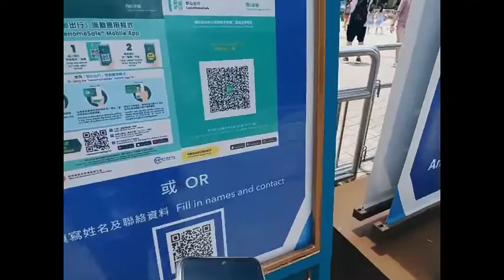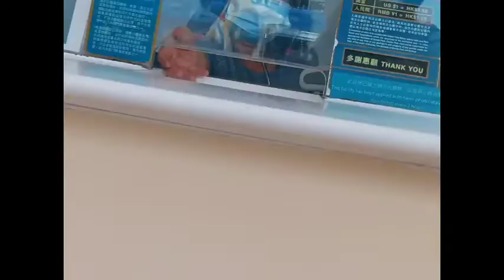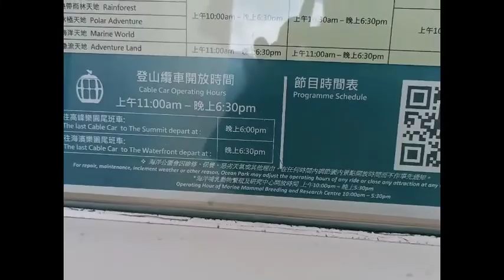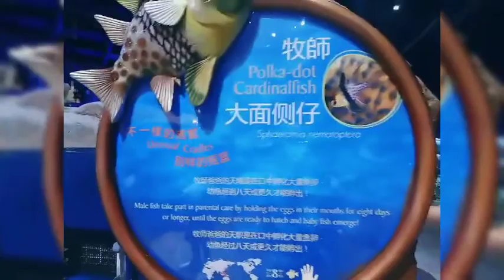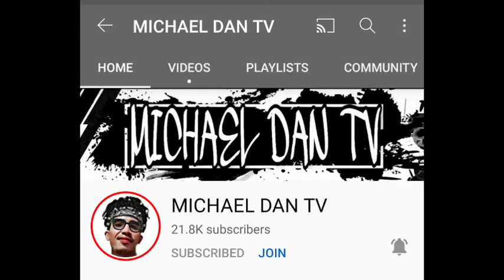Ocean Park Hongkong | The Grand Aquarium | My Birthday Part 1 free Entrance